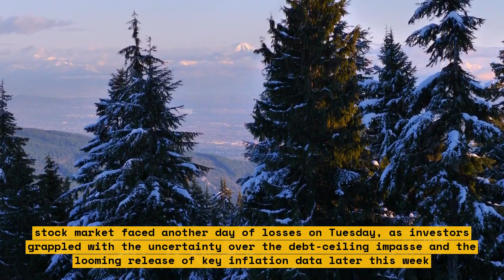How the Debt-Ceiling Crisis is Affecting the U.S. Stock Market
In this video, we discuss the impact of the debt-ceiling crisis on the US stock market. We explore how the crisis can lead to a violent crash in stocks and bonds even if the US government prioritizes payments to stave off an immediate default. We also discuss how the debt-ceiling showdowns have impacted the stock market in the past and how investors can invest during a quick, major downturn.